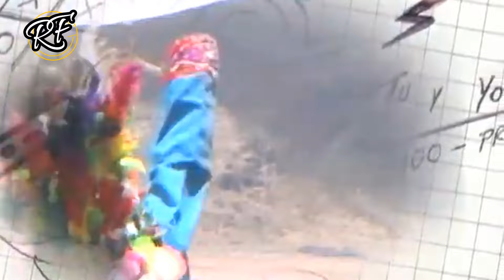Mix Tinkus Bolivia Ayllu Llajwas - Especiales del Carnaval de Oruro (Vol.22)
Les presentamos un mix dedicado a una joven fraternidad de tinkus en Oruro, los Ayllu Llajwas que a lo largo de su historia han participado en memorables temas clásicos del tinku y participando todos los años del Carnaval de Oruro.

Tracklist:
00:00 Chila Jatun - Bella mujer
01:28 Grupo Bolivia - Y me cansé
03:00 Canto Cecilia - Corazón mal pagado
04:04 Pasión Andina - Leydi
06:13 Grupo Bolivia - Falso amor
07:43 Arraigo - El cholero
09:16 Thempo - Kutimuy vidita
10:30 Aquí Bolivia - Prisionero de tu amor
11:56 Zenit - El precio de mi amor
13:22 Vendaval - Pensando en tí
15:11 Assai - Saracho nunca he de olvidarte
16:41 Yawarmanta - Esperándote
17:55 Saúl Callejas - Eres para mí
19:17 Familia Gutierrez - Amor de estudiante
20:25 Qolqe Tikas - Sin compasión
22:07 Claridad - Fiesta de los tinkus
23:20 Llajuas - Llajwas
24:56 Raymi Bolivia - Sirwiñaku
26:36 Raymi Bolivia - Llajwas